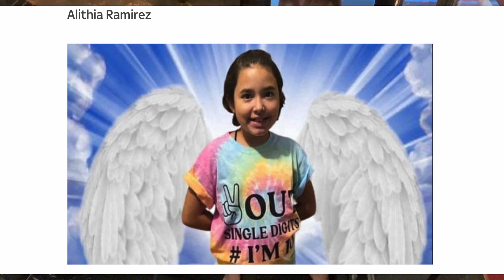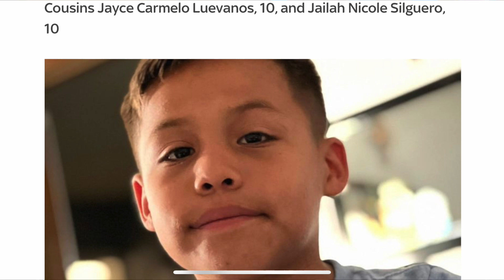Robb Elementary School - Texas shooting - Rest in Peace Angels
My Family and I are heartbroken hearing this news and send love to all in the U.S. This song is a tribute to some of those lost so young. As for the families I can't imagine the pain. Our thoughts are with you